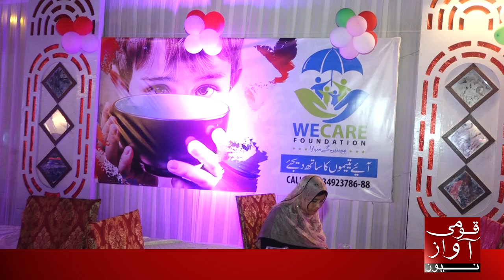We Care Foundation & Rehan Hashmi Celebrate Chand raat with Orphans